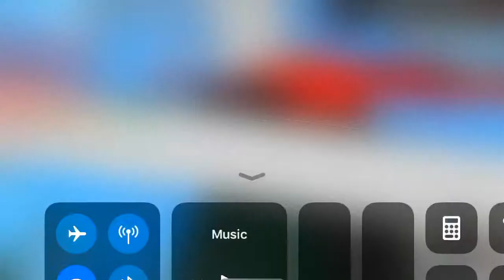SPEED HACKER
Song : idk
The white guy was speed hacker